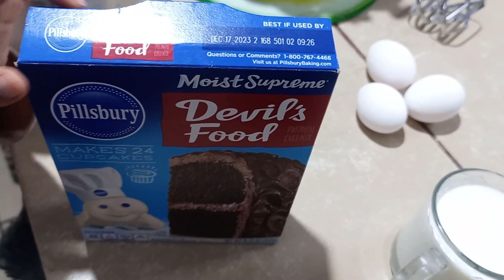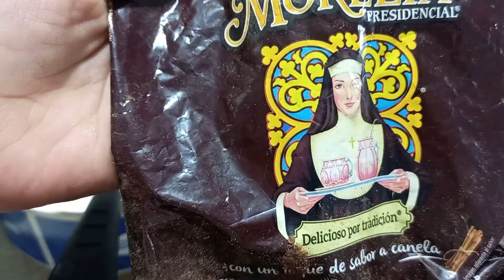La receta de PASTEL de CHOCOLATE más fácil y deliciosa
Pastel de Chocolate. Pastel de chocolate de La Cocina de Mama fiva . Pastel de chocolate de caja  Receta completa, técnicas paso-a-paso y secretos de cómo hacer pastel de chocolate a la perfección desde la primera vez. El favorito para consentir a la familia desde el desayuno hasta la cena,  con café o leche.